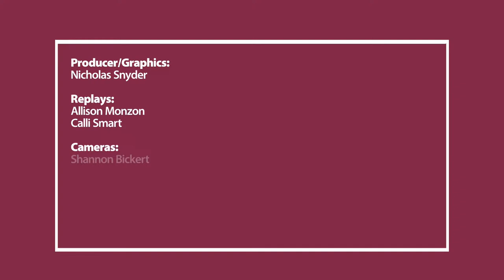Phillipsburg High School vs. Belvidere Girls' Basketball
Go Liners!